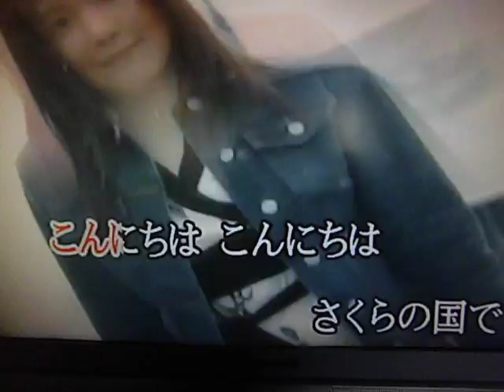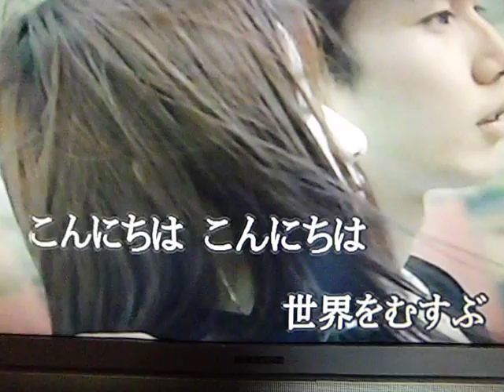世界の国からこんにちは（原キー）